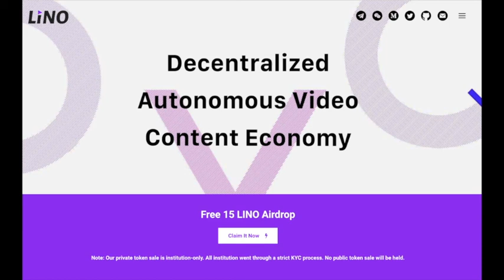Lino is launching to be a crypto YouTube